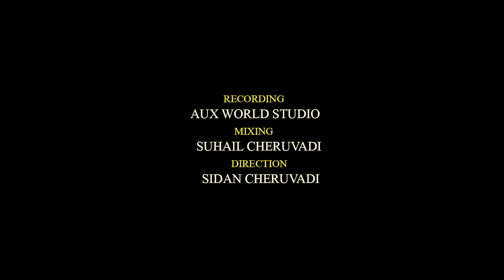ദിനവും കാത്തിരുന്നു പലനാൾ ഓർത്തു കരഞ്ഞു | പൂർണ നിലാവ് | Suhail cheruvadi | new madh song malayalam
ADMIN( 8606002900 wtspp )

LYRICS | RIFAE PERINTHATTIRI

VOCAL | SUHAIL CHERUVADI

CONCEPT | CM MADAVOOR MEDIA

DOP & CUT | VAHAB MUKKAM

DIRECTION | SIDAN CHERUVADI

RECORDING | AUX WORLD STUDIO

MIXING | SUHAIL CHERUVADI

SPECIAL THANKS | SHAMIL RIZAN MANGAD . H MEDIA ONLINE. SWALIH ALINTHARA. ISMAYIL VC. BASITH LATHEEFI CVD. BINSHAD MUKKAM